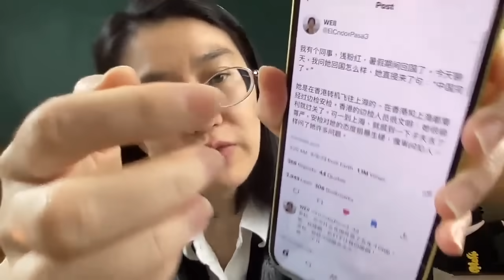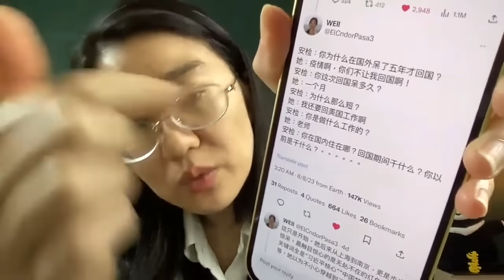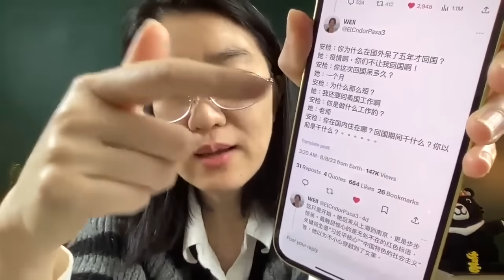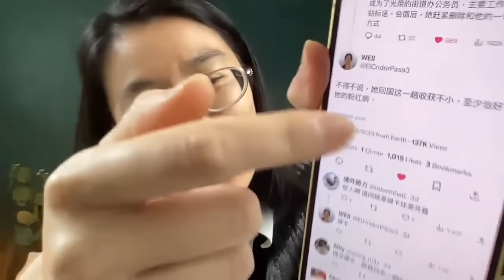淺粉紅中國人回國嘆：中國完了！入關如犯人被審 街景穿越回文革！（2023/08/12）